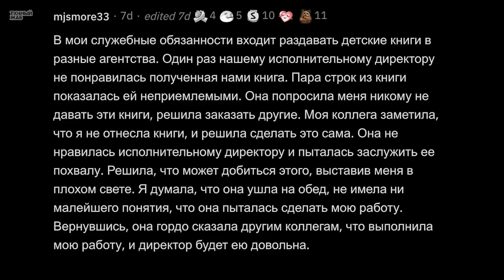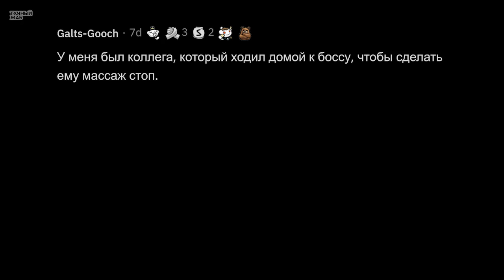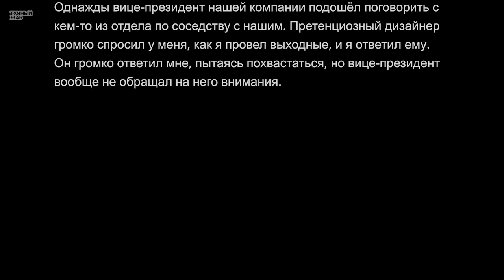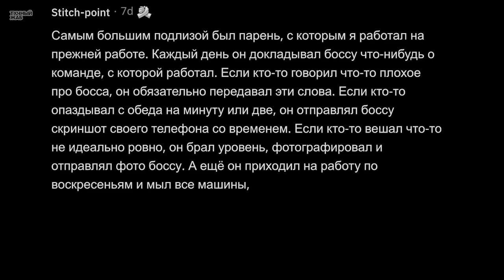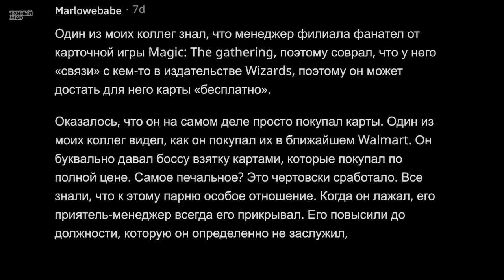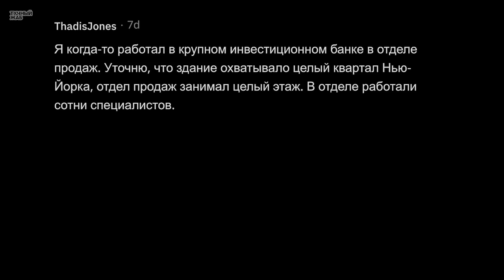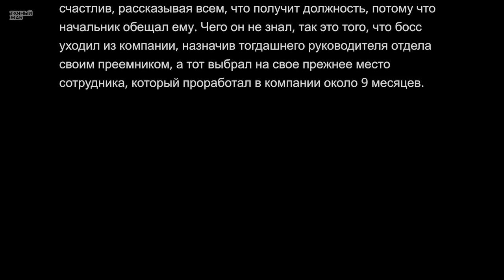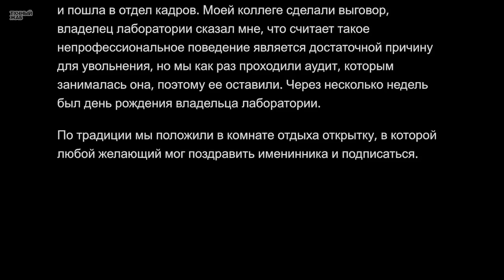Самые Лютые ЖОПОЛИЗЫ у вас на Работе